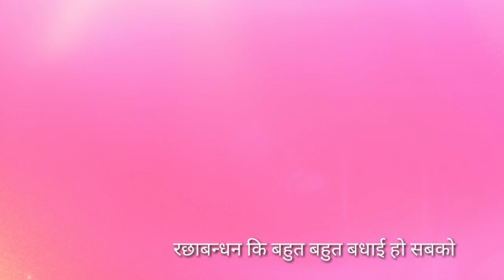भाई बहिन का प्यार राखी का त्यौहार